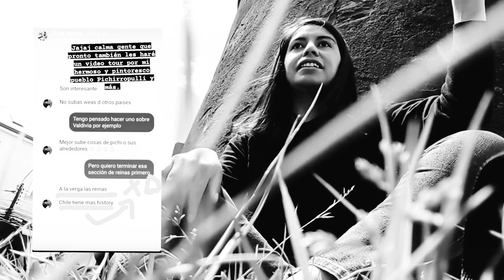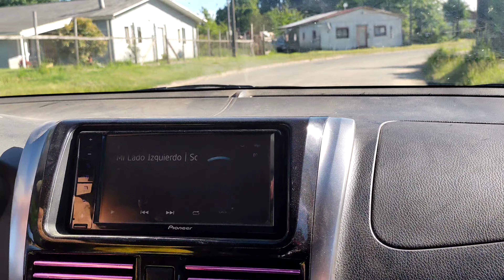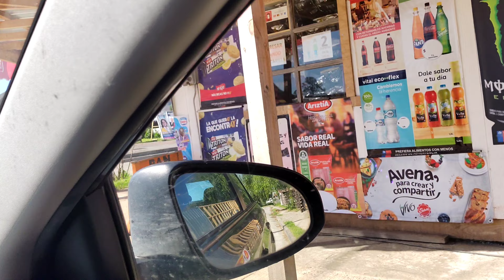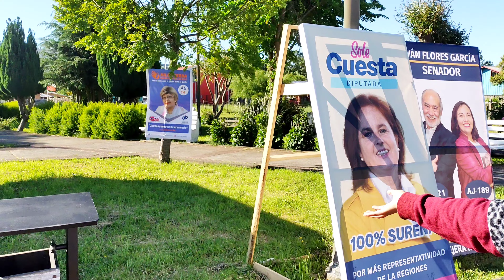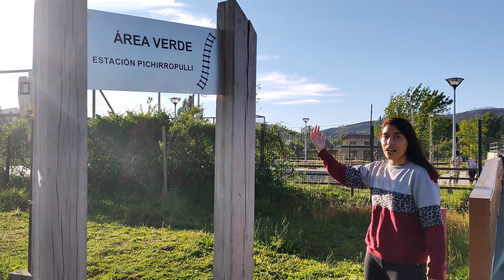Vlog: Te enseño mi pueblo y te cuento parte de su historia, Pichirropulli- Parte 1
Pichirropulli es una localidad de casi 3000 habitantes aprox. 9 km de Paillaco, Región de Los Ríos. Su poblamiento surgió a partir de la construcción de la línea férrea a finales del siglo XIX y todo el urbanismo fluye en torno a la que fue en su día La Estación Ferroviaria. En el vídeo te muestro algunas iglesias, el acceso a Pichirropulli, la Plaza de Armas, la escuela, la Posta, el área verde que se encuentra en la estación y las ruinas de lo que fue la estación en su día, entre otras cosas.